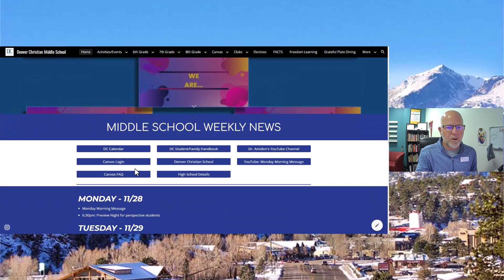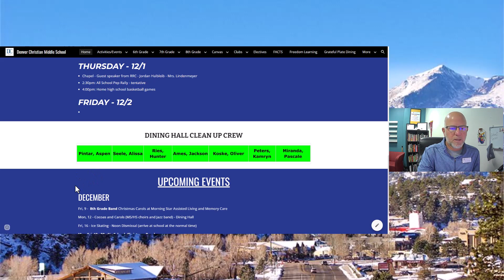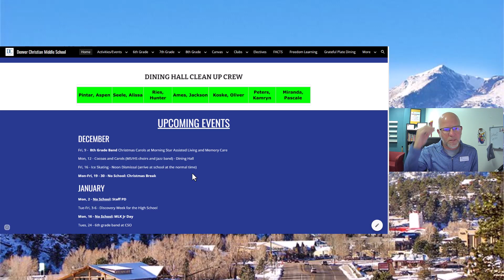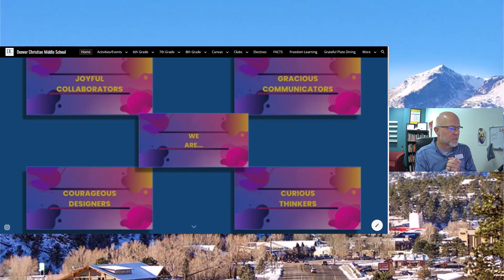Monday Morning Message - Special focus on the Advent Season